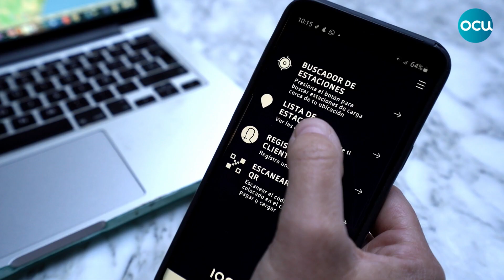¿CÓMO ES Y CÓMO FUNCIONA el COCHE ELÉCTRICO?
Los coches eléctricos van ganando terreno poco a poco. Aunque todavía lejos de las cifras de ventas de coches tradicionales, cada vez hay más marcas y modelos, pero la limitada autonomía y las dificultades de la carga siguen echando para atrás a muchos usuarios.